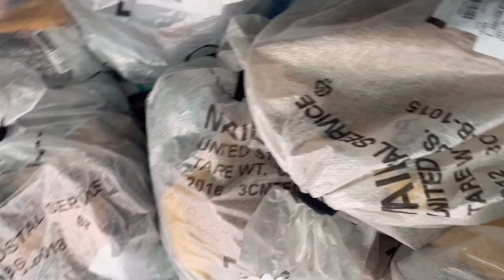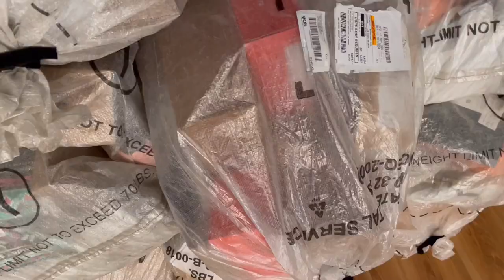Cargo Van Vlog #2: Local Work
A quick vlog showing an example of what local work with your cargo van may look like. These guys normally do this route 6 days a week. That's $990 a week, and it doesn't take long to complete, so you have time to do other local work if you find an opportunity like this.